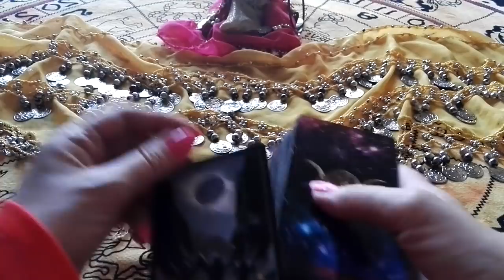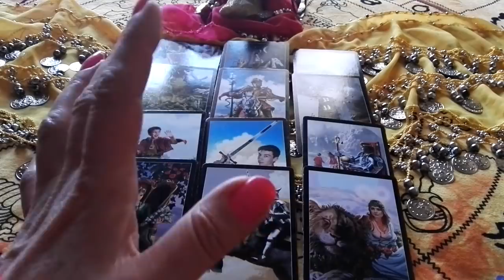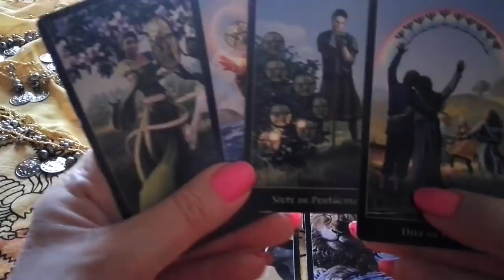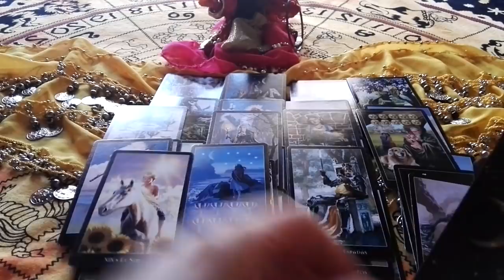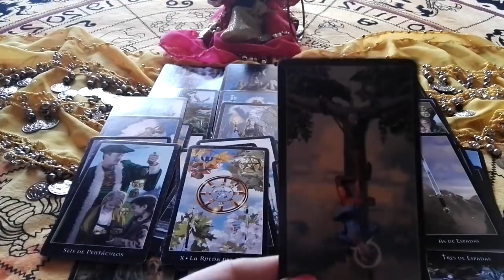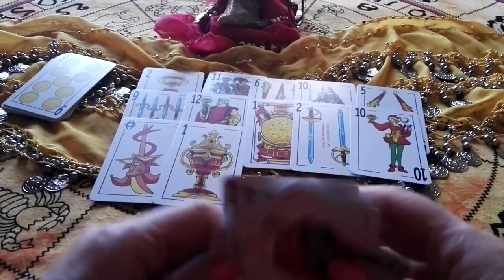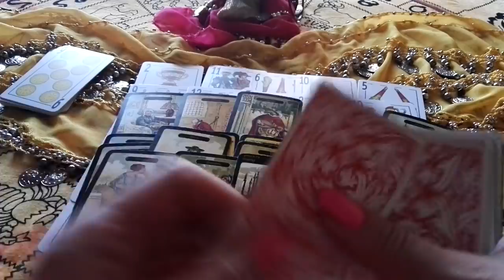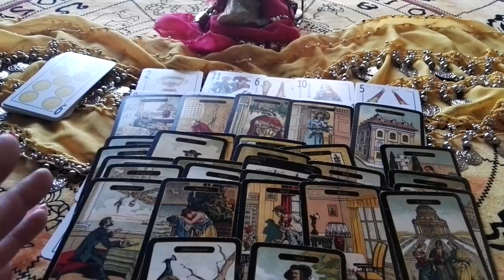SAGITARIO DE13 A 19 MAYO NUEVOS AMORES DINERO LLEGA NUEVO EMPLEO